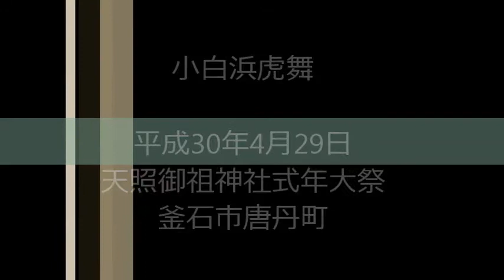小白浜虎舞 平成30年釜石さくら祭り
小白浜虎舞

天照御祖神社式年大祭
釜石市唐丹町